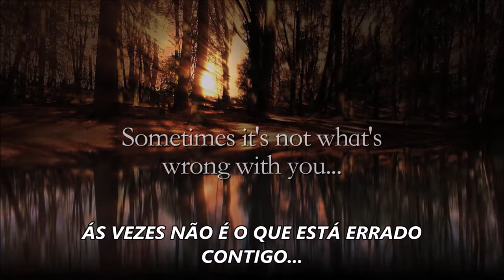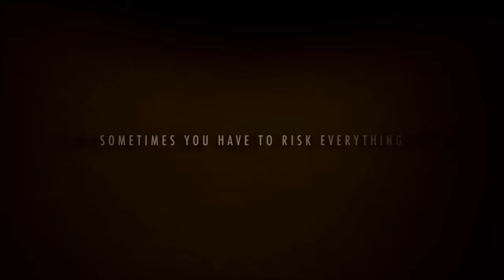Wildflower | Trailer PT (2016)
This is a fan trailer made by me with portuguese subtitles.
Starring with Nathalia Ramos (House Of Anubis) and Cody Longo (Not Today).
From the creators of Kings Faith.